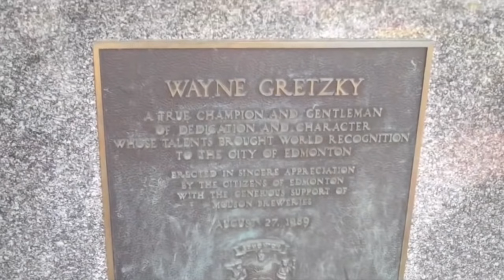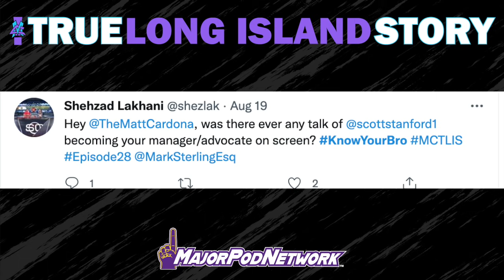MC! True Long Island Story Podcast -- Episode 28 (Wayne Broski)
This week Broski talks about his loop in Canada, meeting Wayne Broski and his Dad's birthday surprise.

right now!

This podcast will is a deep-dive into Matt Cardona's groundbreaking YouTube series,  "Z! True Long Island Story," which pioneered the use of social media to develop a wrestling character and promote storylines—a practice now typical across professional wrestling. Cardona, along with co-host Mark Sterling and occasional guests from the show's history, will rewatch all 100 episodes of "Z! True Long Island Story" and discuss the concept behind the series. They will tackle one episode each week, providing a behind-the-scenes look at scripting, casting, and production—while placing it in the broader context of Cardona's career and the wrestling business at the time. And of course, Cardona will discuss in-depth the controversy regarding the WWE’s involvement in the YouTube show and his eventual loss of rights to the series.

When:
Each Thursday morning

Twitter: @MajorPodNetwork , @MajorWFPod , @TheMattCardona , @myers_wrestling, @silverintuition
Instagram: @MajorPodNetwork , @MajorWFPod , @TheMattCardona , @myers_wrestling , @smartmarksterling